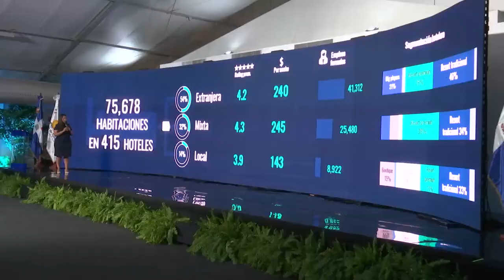Valoran facilidades para aprobar proyectos de inversión en el turismo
Luis Abinader y el ministro de Turismo, David Collado lanzan la Unidad Central de Trámites Turísticos. El presidente Abinader habla de los trámites que se van a unificar para que haya más facilidades para la aprobación de los proyectos y facilitar las inversiones.
Abinader felicitó al Ministerio de Turismo por avanzar en ese sentido.
Mientras que David Collado resaltó que es una prioridad incentivar la inversión extranjera y destacó la importancia de trabajar de la mano con el sector privado, porque es la única manera de salir hacia adelante. En 60 días todo el sector de inversión en el turismo va a tener respuesta.
Rafael Blanco Tejera, presididente de Asonahores, destacó que el gobierno tiene como principio la eficiencia y la transparencia, por lo que felicitó a David Collado y al presidente Abinader.